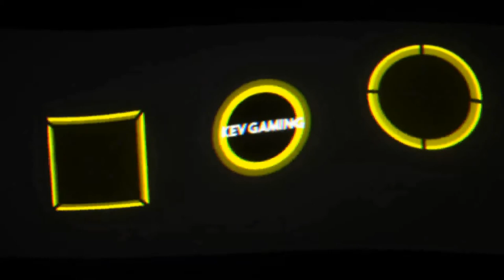Let's Play Mafia III #36 Schwarzmärkte zerschlagen